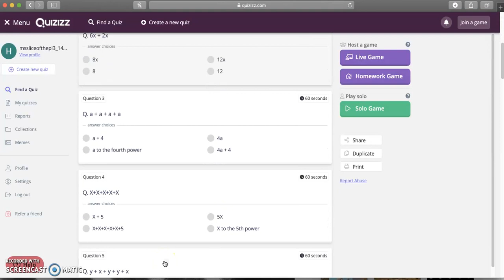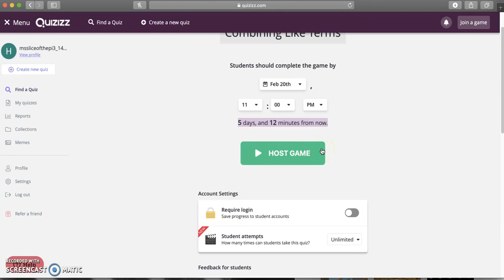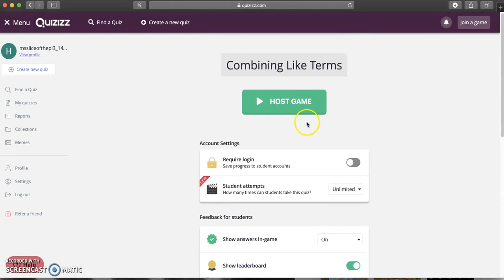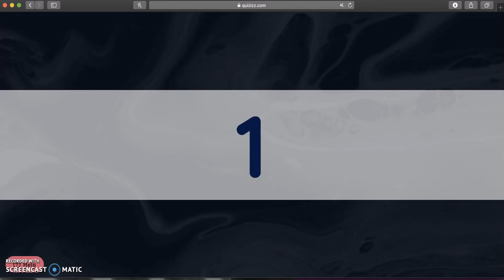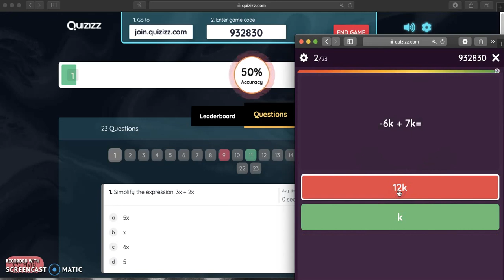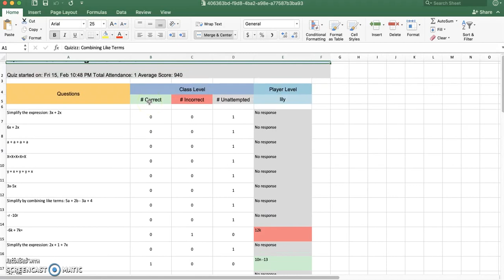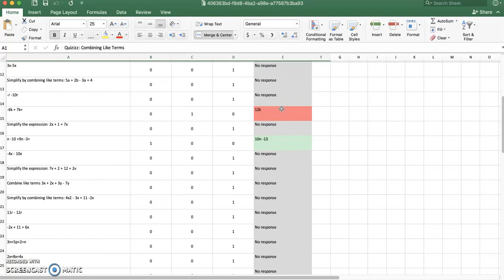Quizizz Tutorial for Teachers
Learn how to use Quizizz in the classroom!
- how to edit/create quizzes
- find quizzes
- set up game modes

Made by Hannah Fetherolf